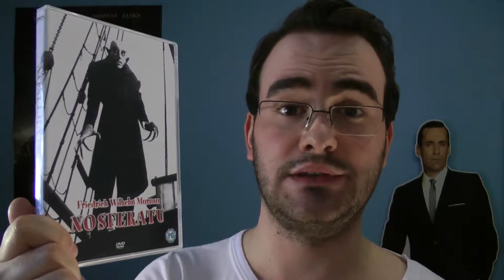Film of the Day - "Nosferatu"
Day 27 of "Film of the Day" is from 1922 but still holds up to this day.. Remember when vampires actually used to be scary and cool? This is what's it's all about.. Max Schreck carries this movie like none other.. It's genuinely scary! What a classic! It's "Nosferatu"!